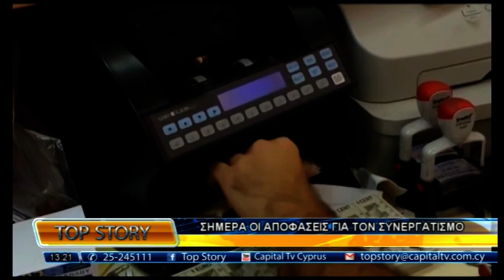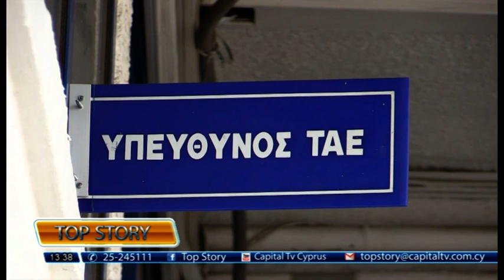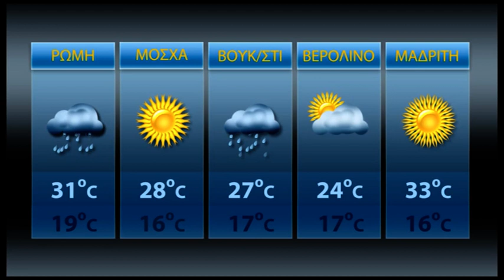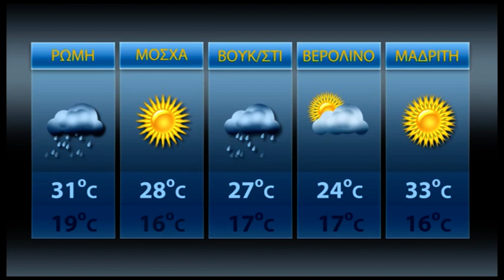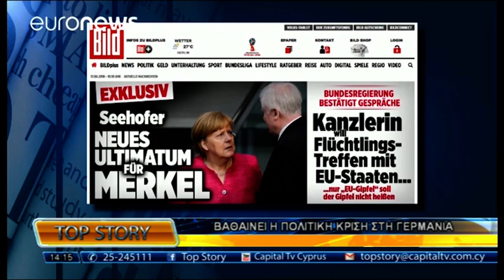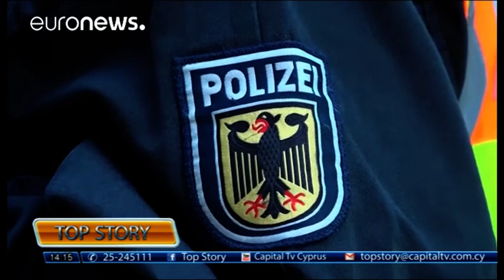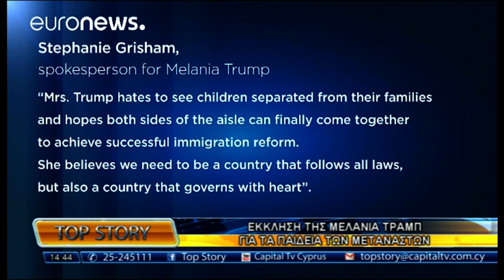TOP STORY 18/06/18